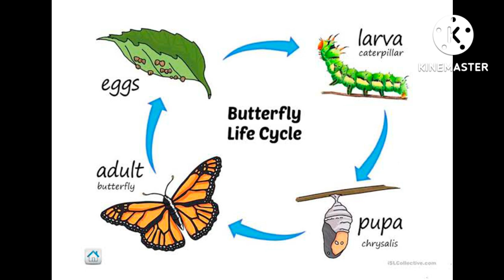Butterfly Conservatory Park, Haddo, Port Blair, South Andaman/ 8.7.2022